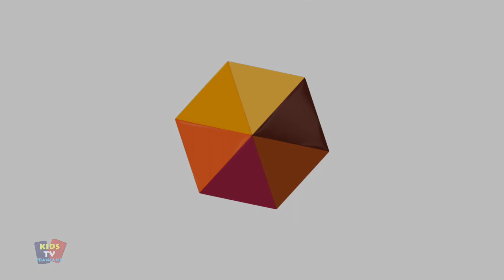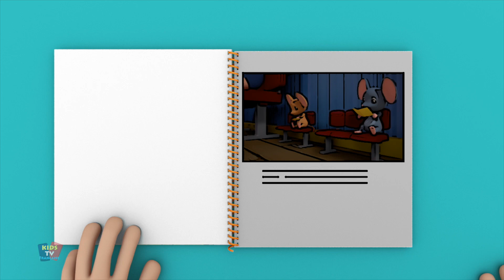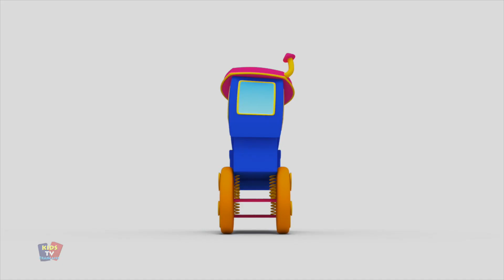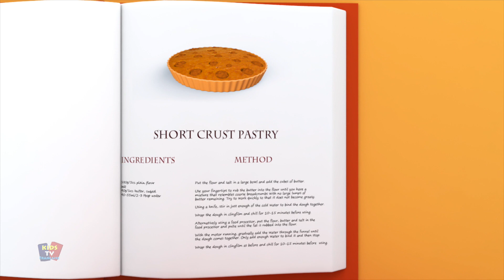Bob le train Kaboochi danse enfants danse défi chansons pour enfants Kids Tv Française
Hé les enfants! Vous regardez le défi original de la danse Kaboochi. Rejoignez le défi de danse de Kaboochi en téléchargeant votre propre vidéo sur les médias sociaux sans oublier d'utiliser le kaboochi.